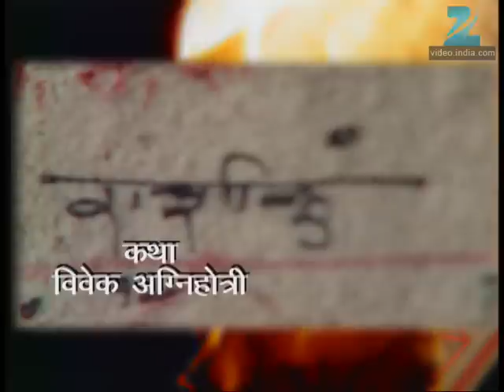Asambhav - Marathi Serial - Full Ep - 66 - Umesh Kamat, Urmila Kanetkar, - Zee Marathi